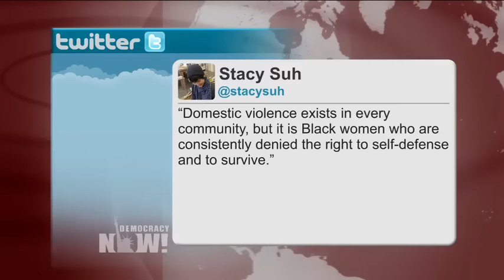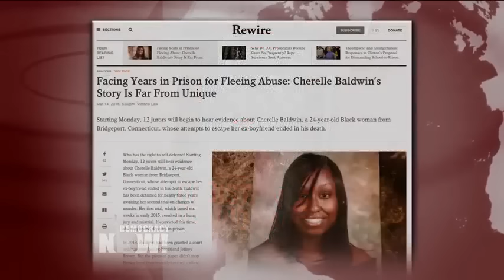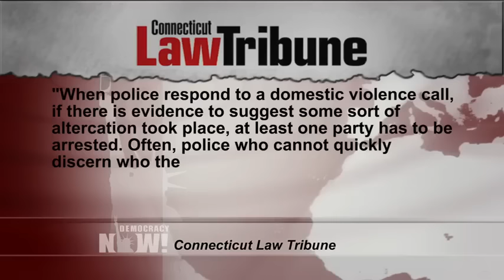The Price of Fighting Back: How Woman Faces 60 Years in Prison for the Death of Her Abusive Ex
- Jurors in Connecticut are deliberating the fate of Cherelle Baldwin, a 24-year-old mother accused of killing her alleged abuser. Baldwin is charged with the 2013 killing of her ex-boyfriend, Jeffrey Brown, who Baldwin alleges had stalked and abused her. According to court documents, Brown had repeatedly threatened Baldwin, took her credit cards and money, and assaulted her during visits to see their son, who lived with Baldwin. Baldwin eventually attained a court order barring threats, harassment and assaults during visits, but just before Brown died, he sent Baldwin a series of threatening text messages. Then, according to a police affidavit based on Baldwin’s statements, Brown showed up at her house, climbed through her window and attacked her, choking her with his belt. Baldwin escaped and managed to get inside her car, but so did Brown, who again choked her. What happened next is hard for even Baldwin to remember, but when police arrived they found Baldwin on the ground with a broken leg and Brown dead in front of the car, pinned against the garage wall. Baldwin was arrested on murder charges. Baldwin has already spent nearly three years in jail. If convicted, she could spend decades in prison. We are joined by Charelle Baldwin’s mother, Cynthia Long. We’re also joined by Victoria Law, a freelance journalist whose recent article for Rewire is "Facing Years in Prison for Fleeing Abuse: Cherelle Baldwin’s Story is Far from Unique."